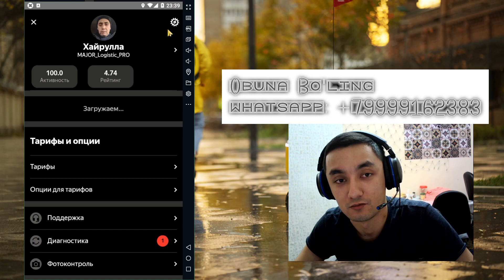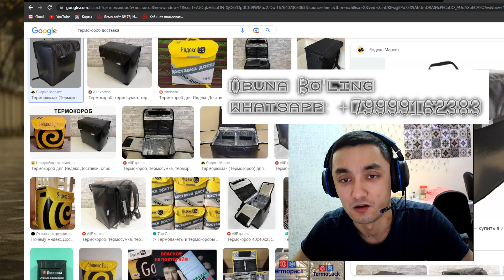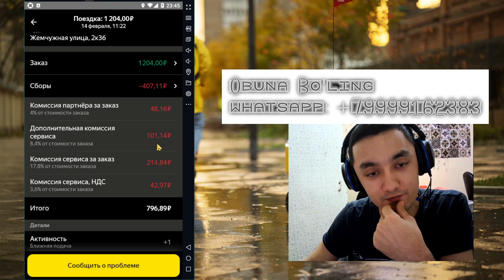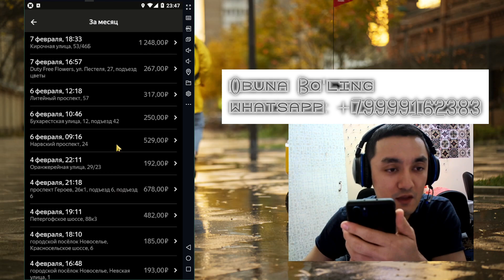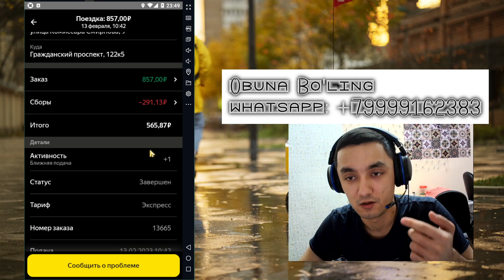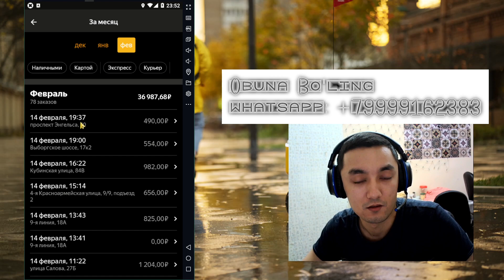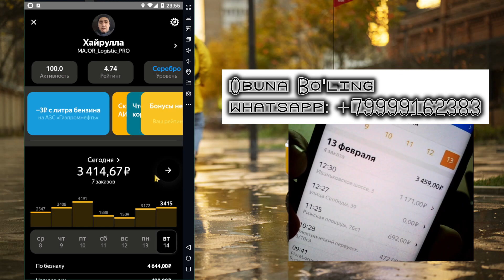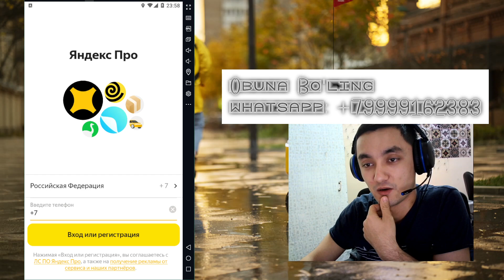Базилар Билмаган Секретлар Яндекс Доставка Экспресс Курьер. Термокороб 20минг Рубл Ойига Кетадими?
Salom, man Oxun, bo'sh vaqtimda Yandex dostavka va kuryer tarifida ishlayman. Siz bilan birgalikda Яндекс доставка ishi qanaqaligini ko'ramiz.

Яндекс Такси йоки Доставкада ишлашни хохлайсизми? Унда тез ман билан богланинг. Ярим соатда сизни Яндекс Таксига йоки Доставкага улаб бераман, Ишга сразу чикишингиз мумкин. Батафсил малумот учун ман бн богланинг.
- Хочешь работать на Яндекс Такси? пиши в коммент выйду на связсь сразу и подключу за 30 минут. Сразу можете работать
Заправляйся через приложение и повышай свой приоритет.